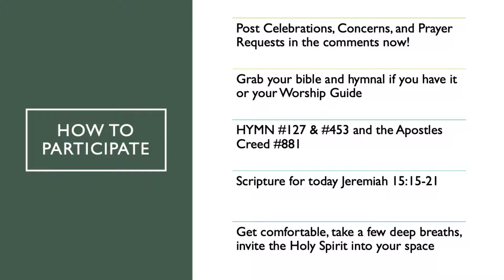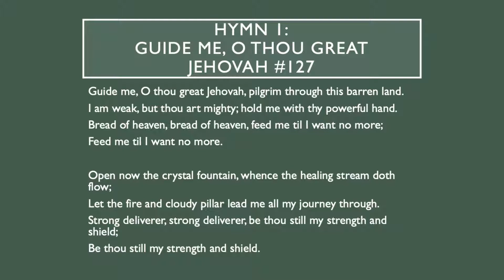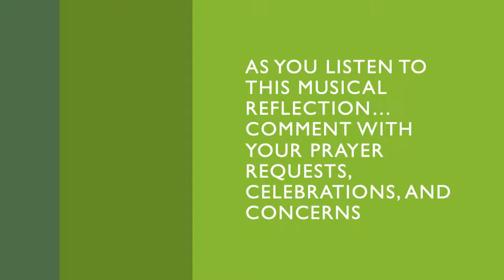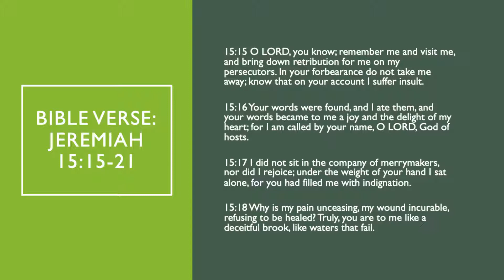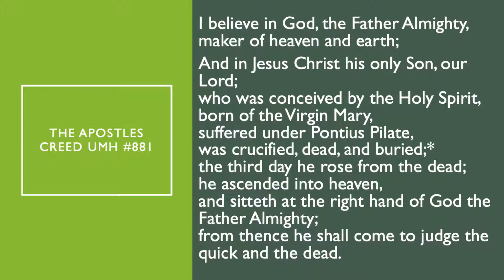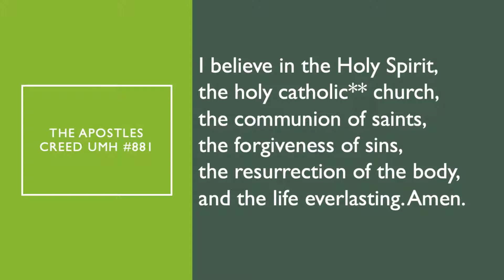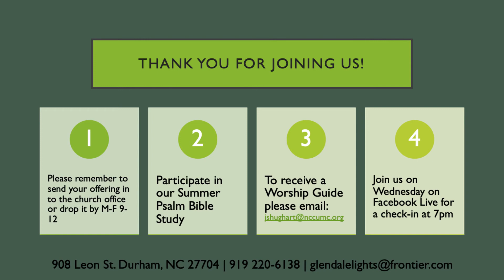GHUMC Worship 8-30-2020